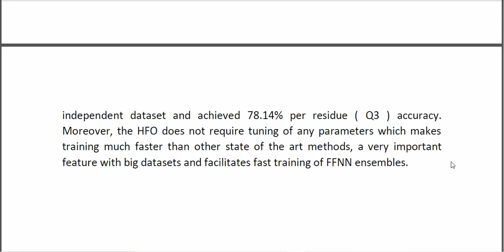Solving the Protein Secondary Structure Prediction Problem With the Hessian Free Optimization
* Complete Source Code
* Complete Documentation
* Complete Presentation Slides
* Flow Diagram
* Database File
* Screenshots
* Execution Procedure
* Readme File
* Video Tutorials
* Supporting Softwares
Support Specialization
* 24/7 Support
* Ticketing System
* Voice Conference
* Video On Demand
* Remote Connectivity
* Document Customization